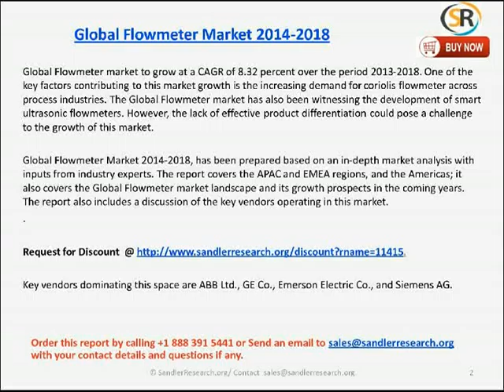Flowmeter Market 2018